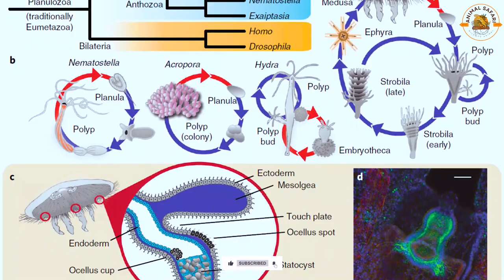Exploring the Enchanting World of Jellyfish, the Majestic Stingers of the Sea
In this YouTube video, we explore the fascinating world of jellyfish - the stingers of the sea. Jellyfish are captivating marine creatures that have existed for millions of years, with their ethereal and otherworldly bodies. From their unique anatomy to their occasionally lethal sting, there is much to learn about these critters. Join us on the Animal Chanel to discover intriguing mysteries that give jellyfish their distinctive characteristics. Learn about the various types of jellyfish, including crystal jellyfish and bloodybelly comb jellyfish, and their bioluminescence. With over 2000 known species and potentially more than 300,000 undiscovered, these alien-looking but attractive marine creatures will make you wonder what's truly out there in the deep blue.

Hello, everyone! Welcome to Animal Safari.

"Explore the wild world of animals with Animal Safari! Our channel is dedicated to showcasing the fascinating behaviors and interesting facts about the animal kingdom. From wild lions to domestic cats, we cover it all. You'll learn something new with every episode, which are packed with stunning footage and expert commentary. Our channel is perfect for animal lovers, nature enthusiasts and anyone interested in learning more about the animal kingdom.